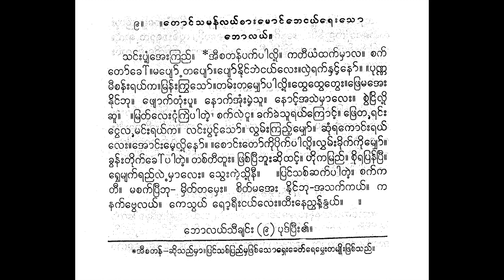သင်းပျံ့အေးကြည် ဘောလယ် မူမူခင်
saṅʻʺpyaṃʹ’eʺkraññʻ. * ’īcatanʻpakʻpāluiʹ. katiyaṃthakʻmhāla. cakʻ toʻkhoʻ.mapyoʻ tapyoʻ.pyoʻnuiṅʻbhaiṅayʻleʺ.lhairakʻnhaṅʻʹnoʻ. .puṇṇa mīcanʻʺrayʻka,mranʻʺkrvasoʻ.tamʻʺtamyhoʻpāluiʹ.thvethvetveʺ.phrema’eʺ nuiṅʻbhu. phyokʻtuṃʺpū. nokʻ’uṃʺmaiʹsū. noṅʻʹ’asaimhāleʺ. cvaiṅriluiʹ chū. .mratʻleʺṅuṃkraipātaiʹ, cakʻlū. khakʻkhaisūrayʻkroṅʻʹ. phreraṅʻʺ ṅvelamaṅʻʺrayʻka, laṅʻʺpvaṅʻʹsoʻ. lvamʻʺkraññʻʹmyhoʻ, chuṃrakoṅʻʺrayʻ leʺ.’oṅʻʺmeʹluiʹnoʻ. .coṅʻʺtoʻkuipuikʻpāluiʹ.lvhamʻʺmuikʻkuimyhoʻ. khvanʻʺtuikʻkhoʻpātaiʹ. tacʻtītūʺ. phracʻprībhūʺchuithaṅʻʹ. huikamraññʻ. cuirapranʻprī. rvhemyakʻraññʻlai mhāleʺ. sveʺkaiʹsuiʹnī. .praṅʻsacʻchakʻpātaiʹ. cakʻka tī. macakʻprībhu- mhitʻtamheʺ. citʻma’eʺnuiṅʻbhu-’asakʻkayʻ. ka nakʻbvelayʻ. kesvayʻ roʹrīʺṅayʻleʺ.thīʺneññvhanʻʹnvayʻ. .

သင်းပျံ့အေးကြည်။ * အီစတန်ပက်ပါလို့။ ကတိယံထက်မှာလ။ စက် တော်ခေါ်။မပျော် တပျော်။ပျော်နိုင်ဘဲငယ်လေး။လှဲရက်နှင့်နော်။ ။ပုဏ္ဏ မီစန်းရယ်က၊မြန်းကြွသော်။တမ်းတမျှော်ပါလို့။ထွေထွေတွေး။ဖြေမအေး နိုင်ဘု။ ဖျောက်တုံးပူ။ နောက်အုံးမဲ့သူ။ နောင့်အသဲမှာလေး။ စွဲငြိလို့ ဆူ။ ။မြတ်လေးငုံကြဲပါတဲ့၊ စက်လူ။ ခက်ခဲသူရယ်ကြောင့်။ ဖြေရင်း ငွေလမင်းရယ်က၊ လင်းပွင့်သော်။ လွမ်းကြည့်မျှော်၊ ဆုံရကောင်းရယ် လေး။အောင်းမေ့လို့နော်။ ။စောင်းတော်ကိုပိုက်ပါလို့။လွှမ်းမိုက်ကိုမျှော်။ ခွန်းတိုက်ခေါ်ပါတဲ့။ တစ်တီတူး။ ဖြစ်ပြီဘူးဆိုထင့်။ ဟိုကမြည်။ စိုရပြန်ပြီ။ ရွှေမျက်ရည်လဲ မှာလေး။ သွေးကဲ့သို့နီ။ ။ပြင်သစ်ဆက်ပါတဲ့။ စက်က တီ။ မစက်ပြီဘု- မှိတ်တမှေး။ စိတ်မအေးနိုင်ဘု-အသက်ကယ်။ က နက်ဗွေလယ်။ ကေသွယ် ရော့ရီးငယ်လေး။ထီးနေညွှန့်နွယ်။ ။
ဘောလယ်သီချင်း ( ၉) ပုဒ်ပြီး၏။